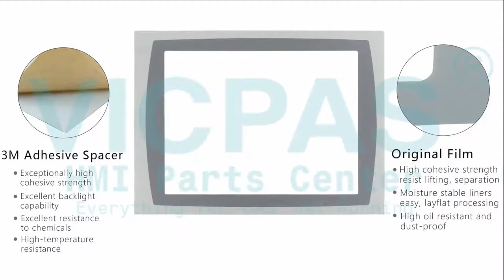How to Repair 2711P-T15C15A2 Panelview Plus 1500 Protective film Touchscreen Panel?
Panelview Plus 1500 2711P-T15C15A2 Front Overlay Touch Screen Panel Glass Repair Kits
where you can find Allen Bradley 2711P-T15C15A2 protective film, touch screen glass, more part and product detail than you ever thought possible!

2711P-T15C4A1 2711P-T15C6B2
2711P-T15C4A2 2711P-T15C6D1
2711P-T15C4A6 2711P-T15C6D2
2711P-T15C4A7 2711P-T15C6D6
2711P-T15C4B1 2711P-T15C6D7
2711P-T15C4B2 2711P-T15C15A1
2711P-T15C4D1 2711P-T15C15A2
2711P-T15C4D2 2711P-T15C15A6
2711P-T15C4D6 2711P-T15C15A7
2711P-T15C4D7 2711P-T15C15B1
2711P-T15C6A1 2711P-T15C15B2
2711P-T15C6A2 2711P-T15C15D1
2711P-T15C6A6 2711P-T15C15D2
2711P-T15C6A7 2711P-T15C15D6
2711P-T15C6B1 2711P-T15C15D7

VICPAS is the global leading provider of full Allen Bradley HMI Part for replacement, we have inventory touchscreen glass, overlay and other accessories for Allen Bradley HMI repair replacement.

Skype:cmt-kandy
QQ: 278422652